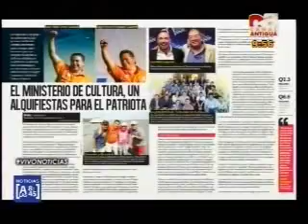Debate los jingles electorales CA 2151 020815